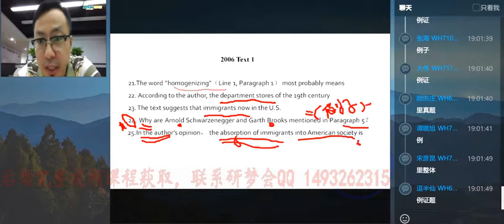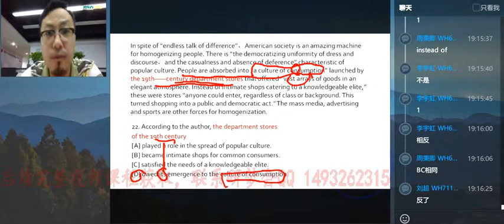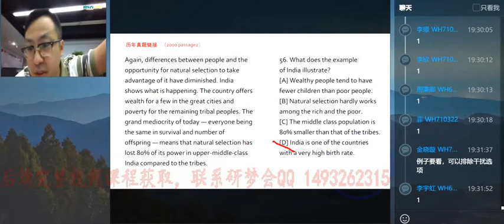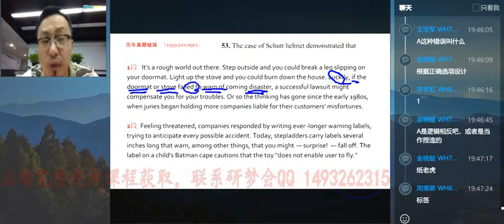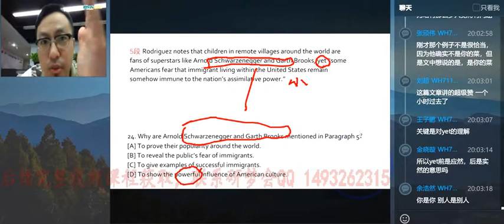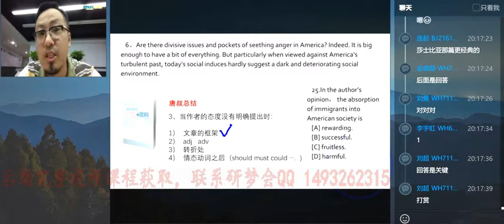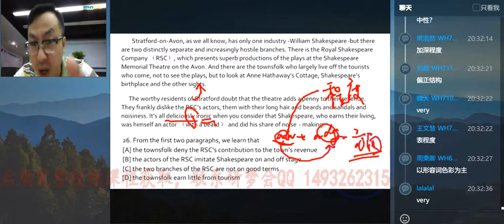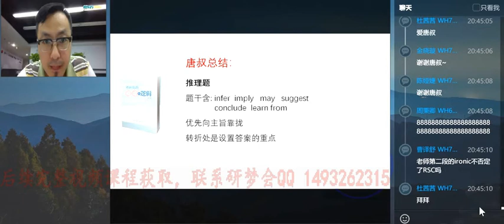考研英语阅读专项真题精讲【4】